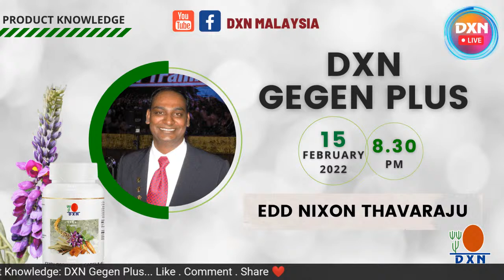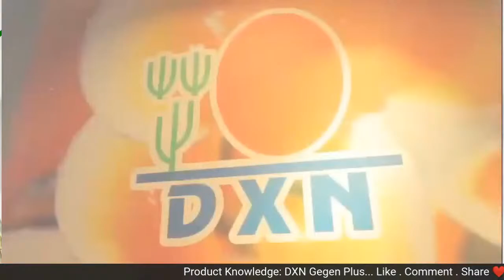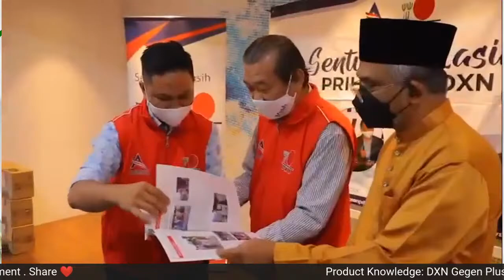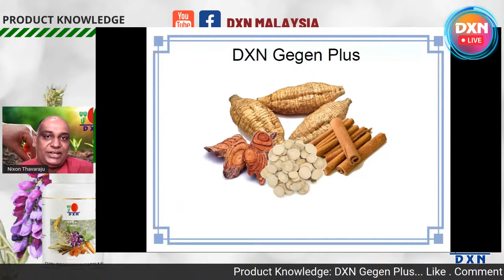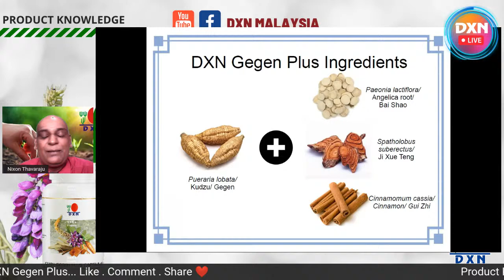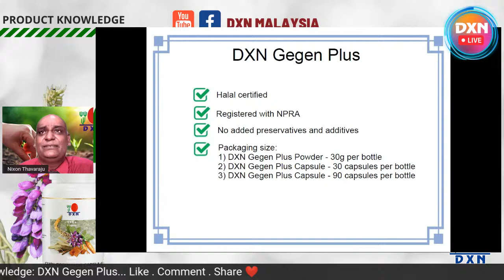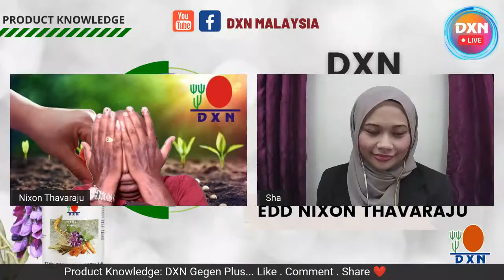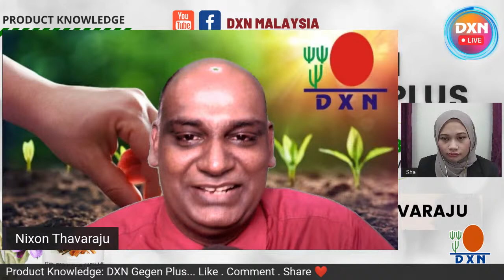Product Knowledge: DXN Gegen Plus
Selamat pagi DXN!

Have you ever heard about Pueraria Lobata? Pueraria lobata is listed as one of the 50 fundamental herbs and the earliest medicinal plant used in Traditional Chinese Medicine (TCM). This amazing herbs contains a lot of benefits for your health. But where to find this herbs? Worry no more because we offers you DXN Gegen Plus for your health. Wanted to know more?

Let's join our exciting Product Knowledge session for DXN Gegen Plus on 15th February 2022, 8.30PM by EDD Nixon Thavaraju.

Share more!!